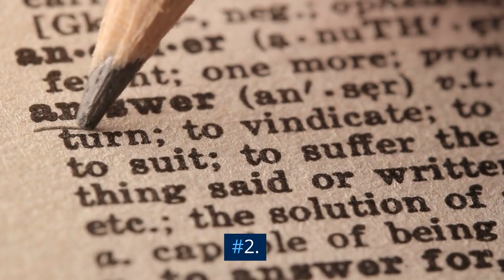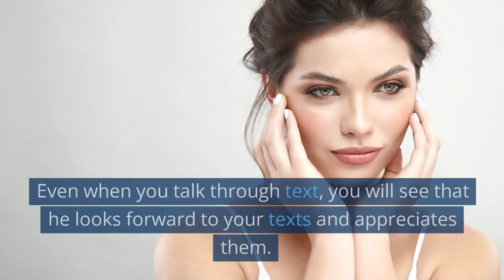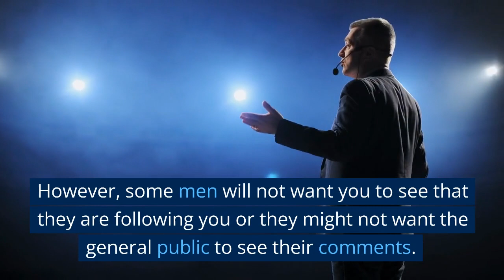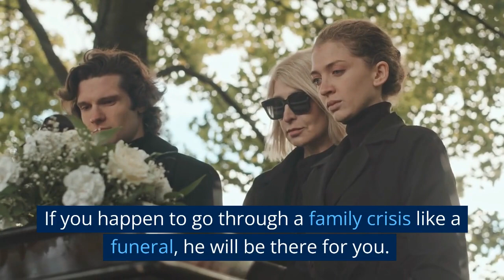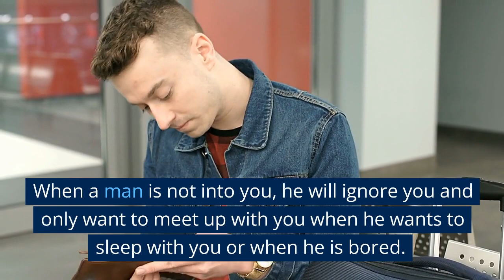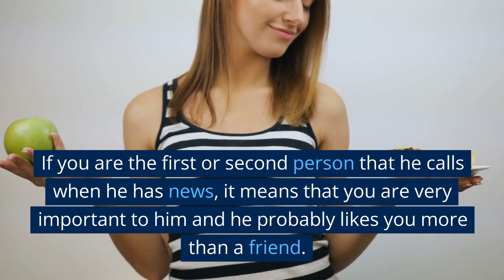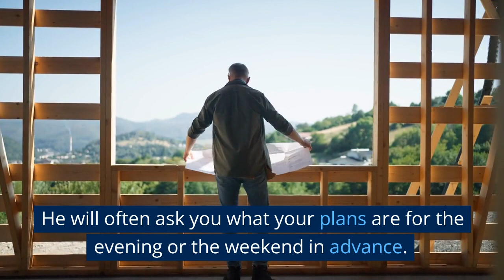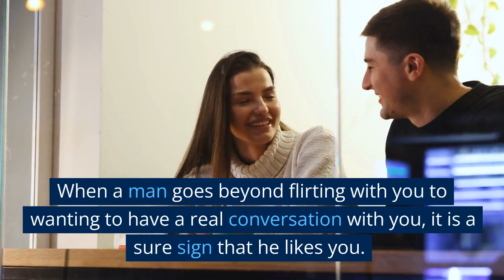22 Glaring Signs He Secretly Likes You But Is Hiding It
22 Glaring Signs He Secretly Likes You But Is Hiding It